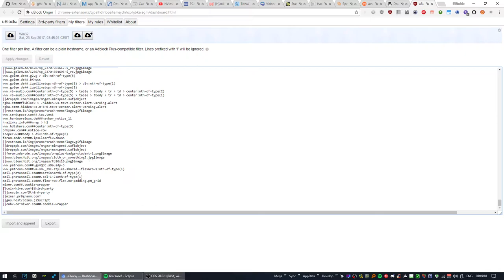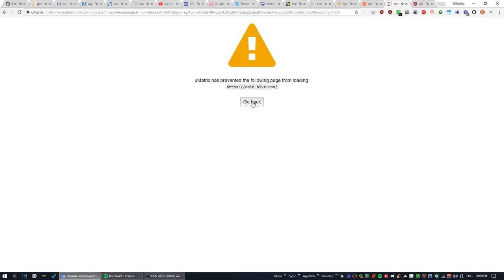Prevent Bitcoin/crypto mining on websites in under 10 seconds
In this short tutorial I show you how to prevent crypto mining on e.g. The PirateBay.

What you need:
* uBlock Origin extension
* (optional) uMatrix Extension in case you want block entire domain!

.. and 10 seconds of your lifetime.

Notice:
You not need extension like No Coin or minerBlock because they're not offering any other features compared to your AdBlocker (in our case uBlock/uMatrix).

▷ Support
➜ Monero - 47JxaNJqeAo8FqzP1KMXXSPpwmggxKz4nWcyfMvS3j7yGkdt57VQiB6U1xyTuRdDDgX8MZqjRHFd76JLQQUoTbgzUwU1uhX